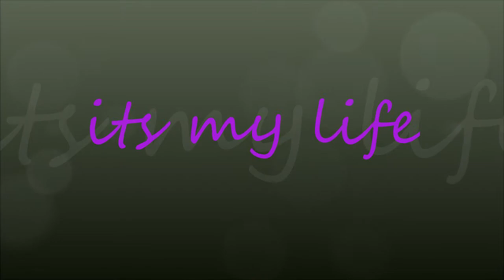i'd give you anythingrodway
my insparation and im willing to sacrifice for them.